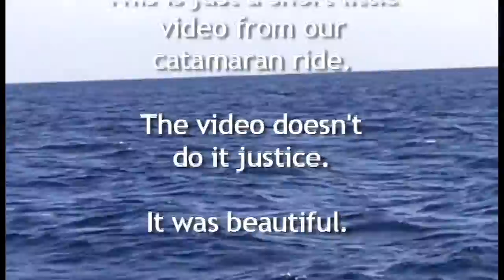Sunset Catamaran Ride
Just a short little video from out on the catamaran.